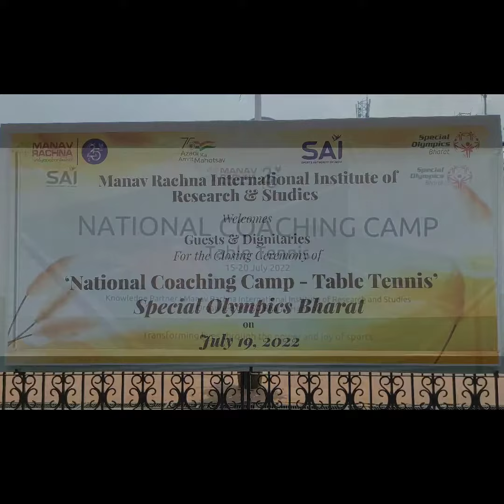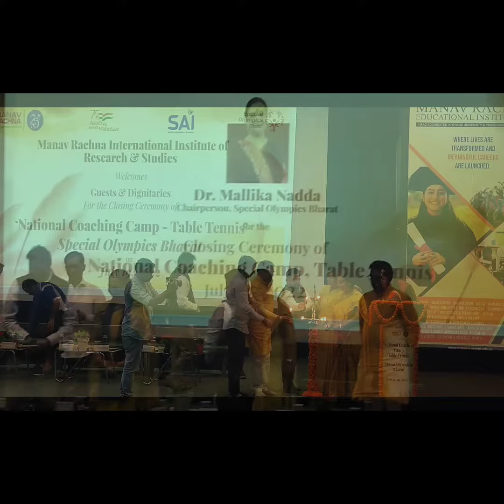Special Olympics Bharat,Table tennis at Faridabad, Haryana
Venue: Manav Rachana University